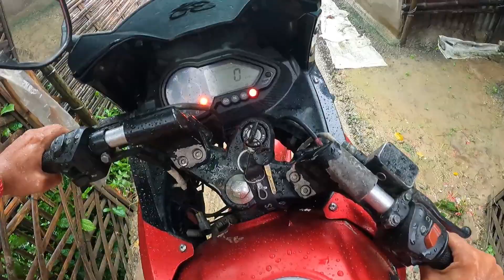VEDETAR JADA PANI PARERA BIJOK || MONSOON RIDE GONNA BE CRAZY || RB VLOGS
Hello guys myself Rabin chaudhary and this channel is only for Entertaing perpuse. And this channel is all about my own life .Hope you guys are enjyoyed when you saw our vlogs.

*Vlog accesseries
1.Gopro Hero 9 Black
2.Gopro Selfi Stick
3.Gorilla tripod
4.helmet chain mount

*Video editing
1.LENOVO CORE i5 4gb ram No. graphics card
2.VIVO V2029 8 gb ram

1.Wondershare Filmora 9
2.Kinemaster